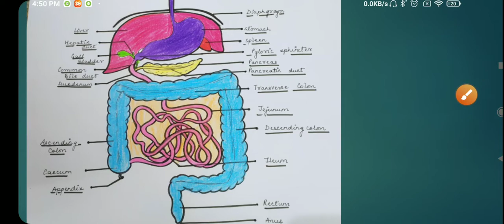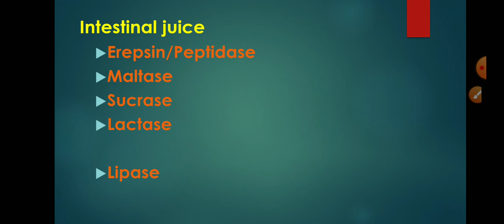Pancreatic juice and Intestinal juice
Composition of Pancreatic juice and Intestinal juice

Mechanism of action of its enzymes